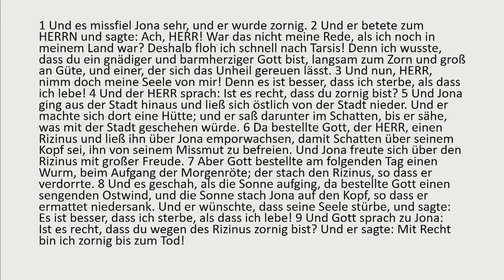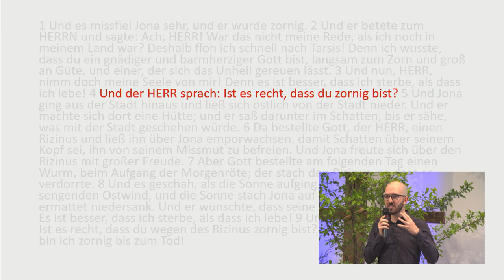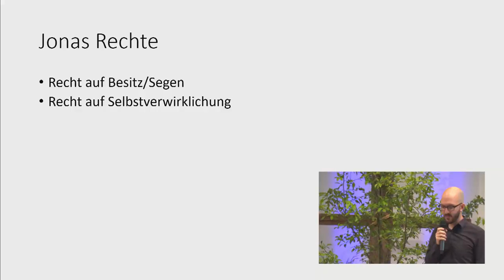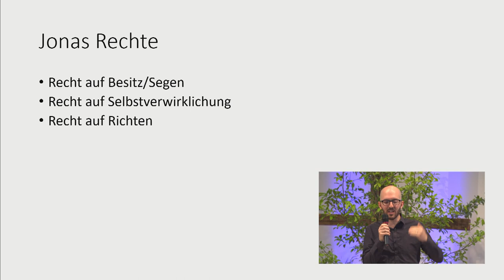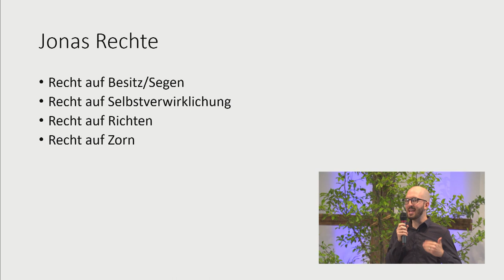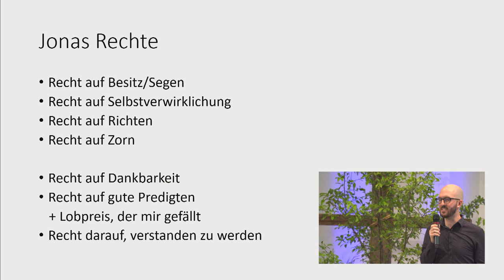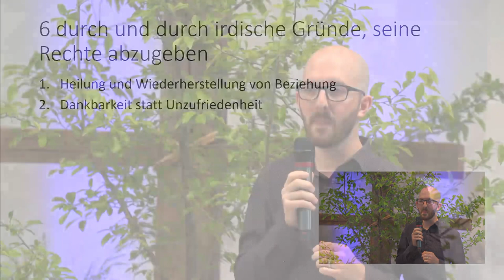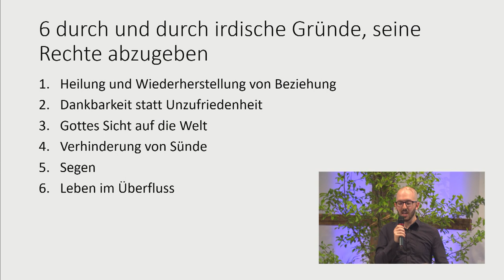Jona 5: der Zorn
5. Predigt der Reihe über Jona
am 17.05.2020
von Philip Solymosi
in der Evangelisch-Freikirchlichen Gemeinde Oberkrämer